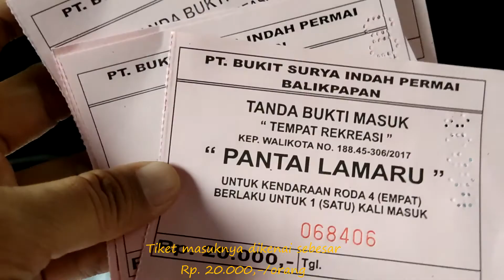Serunya Liburan ke Pantai Lamaru Balikpapan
Pantai Lamaru Balikpapan memang keren. Balikpapan punya banyak pantai yang indah dan eksotis. Alhamdulillah, untuk kesekian kalinya kami berkesempatan mantai lagi di tempat yang berbeda. Kali ini di Pantai Lamaru bersama para sahabat kemenag. Walaupun banyak yang berhalangan hadir di acara ini, kami tetap menikmati momen ini dengan riang dan gembira.

Yang ingin memberi masukan dan saran silahkan komen di bawah ini. Dengan senang hati kami terima selama masukannya berguna untuk ke depannya. Sarangheo!